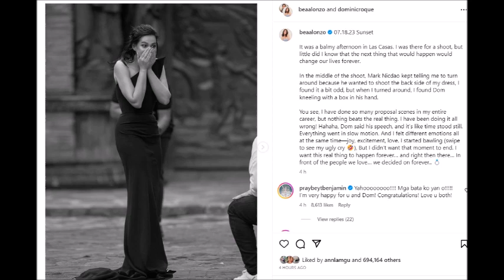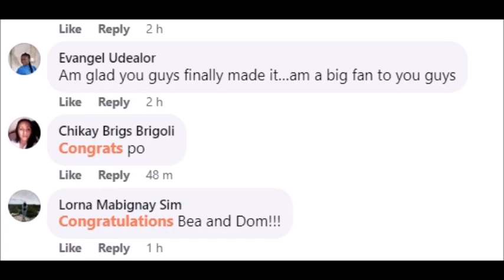BEA ALONZO NAGULANTANG AT NAPAIYAK SA PROPOSAL NI DOMINIC ROQUE BEA MAY FOREVER NADAW SIYA